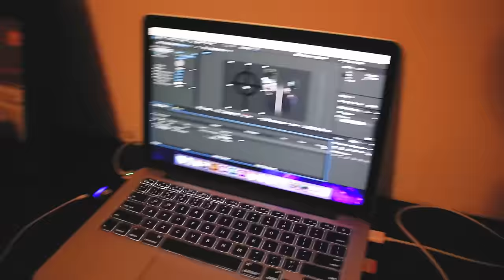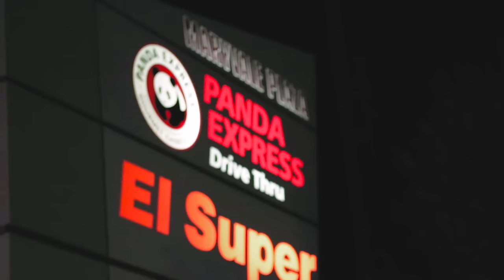My New Camera